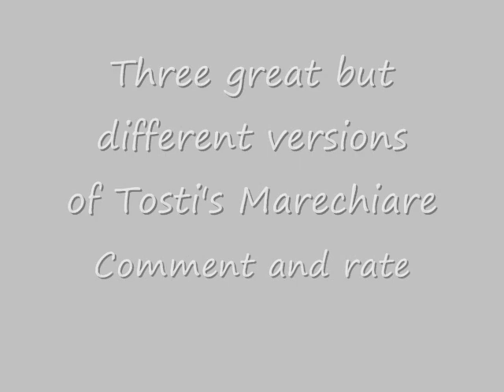Tosti's Marechiare 3 Great tenors 3 completly different versions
Lyrics and translation:

Quanno spónta la luna a Marechiare,
pure li pisce nce fanno a ll'ammore...
Se revòtano ll'onne de lu mare:
pe' la priézza cágnano culore...
Quanno sponta la luna a Marechiaro.

A Marechiare ce sta na fenesta:
la passiona mia ce tuzzuléa...
Nu garofano addora 'int'a na testa,
passa ll'acqua pe' sotto e murmuléa...

Chi dice ca li stelle só lucente,
nun sape st'uocchie ca tu tiene 'nfronte!
Sti ddoje stelle li ssaccio i' sulamente:
dint'a lu core ne tengo li ppónte...

Scétate, Carulí, ca ll'aria è doce...
quanno maje tantu tiempo aggi'aspettato?!
P'accumpagná li suone cu la voce,
stasera na chitarra aggio purtato...

When the moon rises over Marechiare
even the fish tremble with love.
the waves of the sea churn with joy
in the bosom of the sea,

In Marechiare there is a window,
my passion flies there,
a carnation perfumes the air
beneath it, the water murmurs,

Who says that the stars shine bright
has never seen the splendor of your eyes.
I know so well their burning light
that descends into the depths of this heart.

Wake up, Caruli, here the air is sweet,
how long have I waited for you?
The sound of my voice will accompany
a guitar that I've brought tonight